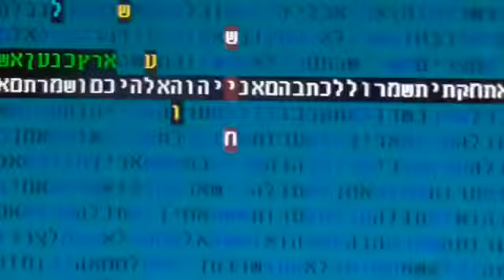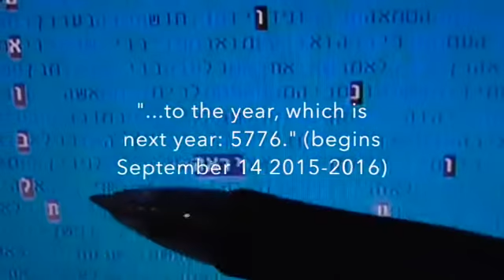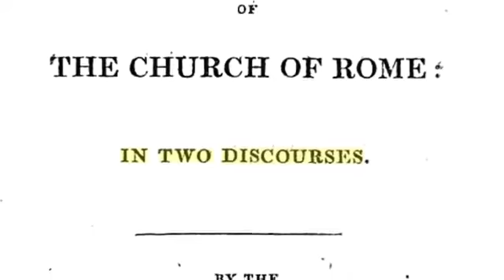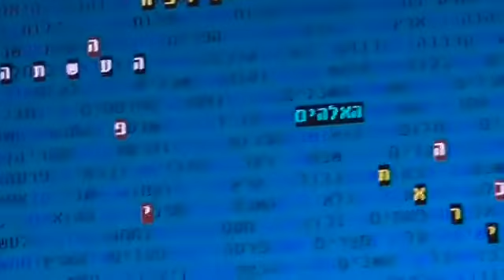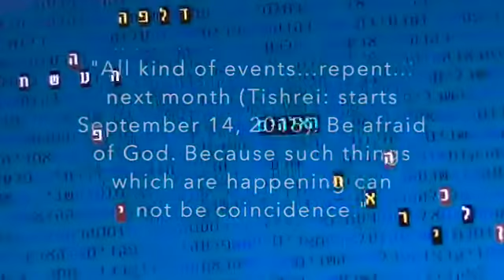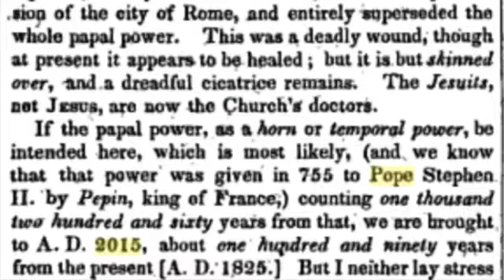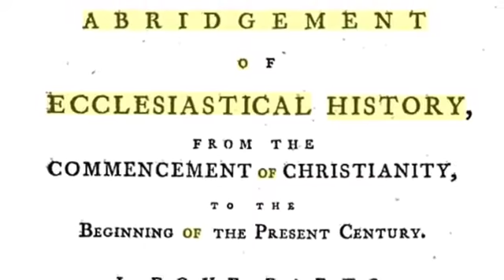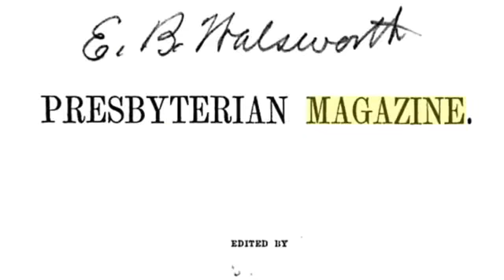PROPHECY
Hello, this combines several clips from mglazerson channel talking about Bible Codes for 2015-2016 and the prophecies and predictions of the Protestant .